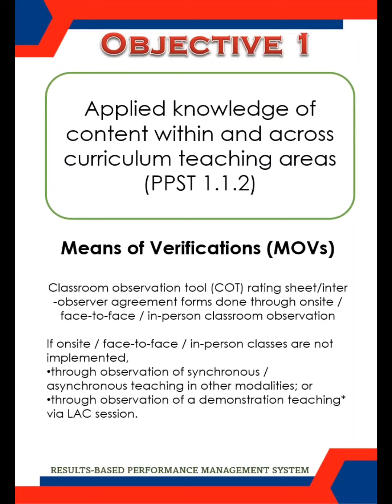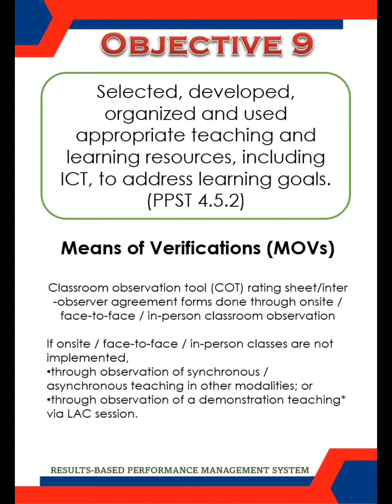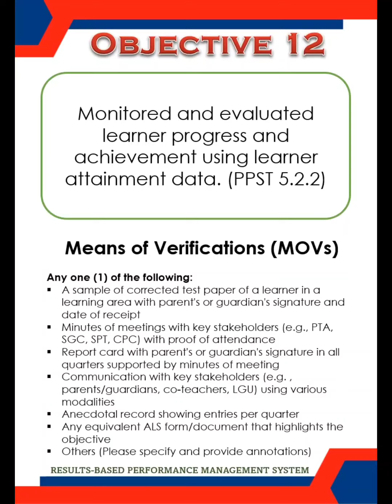Ready Made RPMS Portfolio Template with MOVs Free Download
And reply  your email so I can send you he file.